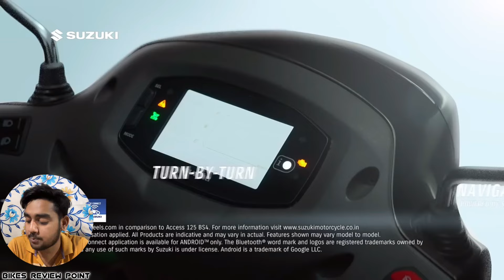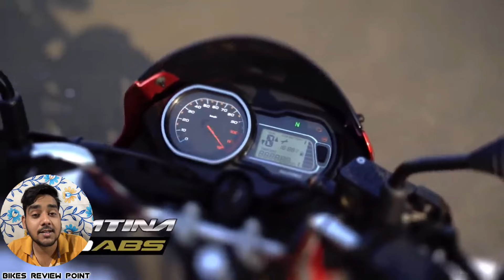बेचारी Bajaj Platina को किसी ने नहीं खरीदा 😔 Top 10 Best Selling Two-wheelers 💔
◆ In this video, we have told about TOP 10 BEST SELLING TWO-WHEELERS IN INDIA for the month of MARCH 2024 and also compared it with the previous month...Hope you"ll like it :)

Your 👇 Queries :-

platina review
top 10 bikes
motorcycles
Top 10 best selling bike
top 10 best scooters
Top 10 scooty
Top 10 two wheelers in india
top two wheeler companies
top 10 scooters in india
Bikes sales report
sp125 sales
tvs raider marvel edition
pulsar ns 200
Top 10 motorcycle
Bike sales report march
best selling bikes
top selling bikes